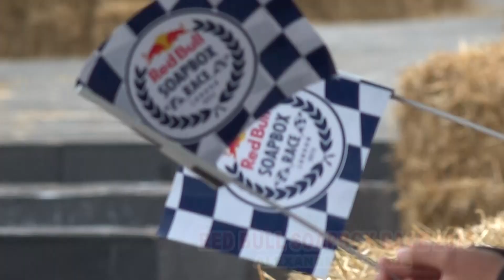Red Bull Soapbox Race Crash!! London 2015 Part 2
Red Bull Soapbox Race - TOASTOSTERONE CRASH!!! -  a unique racing event. Participants’ machines are hand-made and fuelled by nothing but sheer courage and rely on the force of gravity and perhaps a little Red Bull.